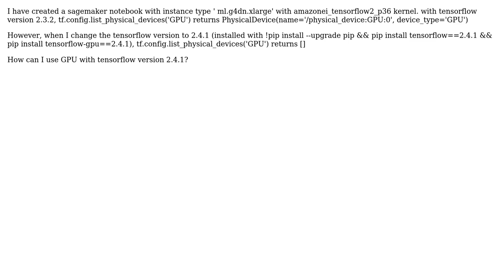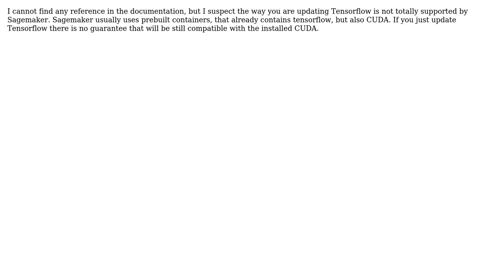Sagemaker Notebook ml.g4dn.xlarge instance do not list GPU device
With thanks & praise to God, and with thanks to the many people who have made this project possible! You are responsible for your own actions.